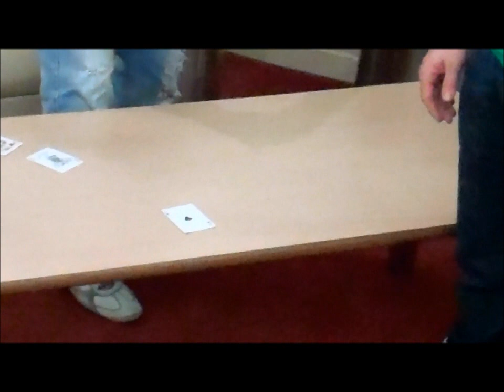Cage Rage UK CEO Dave O'Donnell Performs a Card Trick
Cage Rage UK CEO Dave O'Donnell performs a card trick behind-the-scenes at UCMMA 24 for the Addicts.